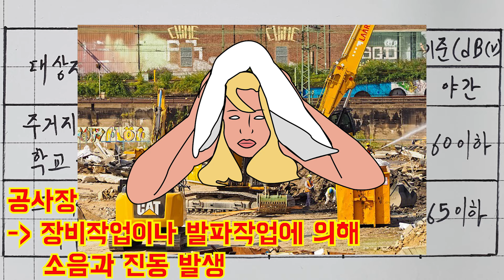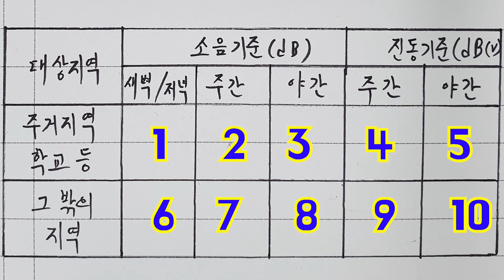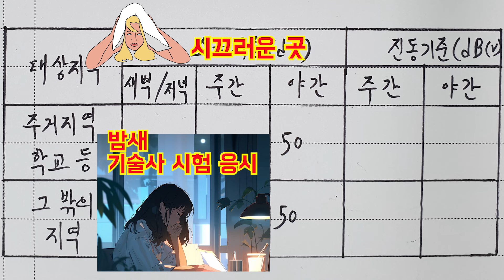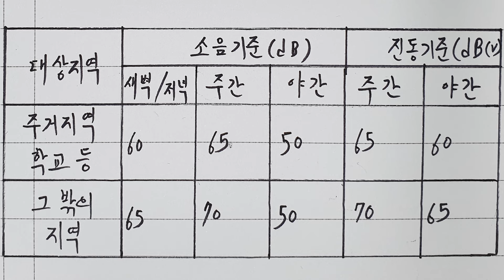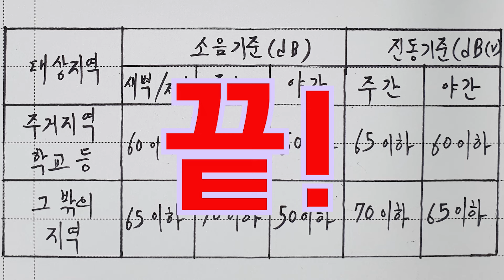[토목시공기술사] 소음진동 규제기준표 외우기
기술사 표 숫자 외우기 컨텐츠로 인사드립니다.
너무나 외우기 힘든 표 안에 들어가는 많은 숫자들!
열심히 쓰고 복습하며 외우는 것도 중요하지만
오랫동안 인상 깊게 외울 수 있도록 스토리 텔링을 통해 외우는 것도 나쁘지 않겠죠^^

최대한 인상 깊게 외울 수 있도록 도움을 드리겠습니다.^^

부디 많은 분들께 도움이 되어드릴 수 있기를 기원합니다.